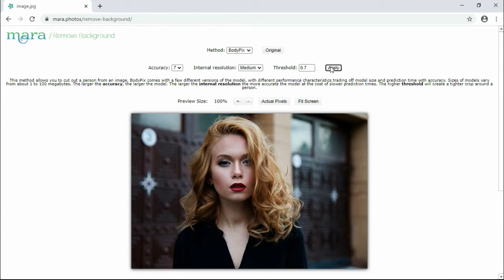Remove the background of a picture. Example #1. Mara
An example of how to automatically cut out a person from an image.

Mara - Free Online Photo Editing and Painting.